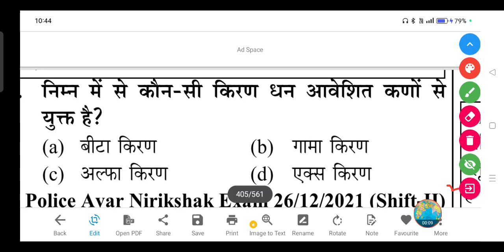निम्न में से कौन-सी किरण धन आवेशित कणों से युक्त है?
(a) बीटा किरण

(b) गामा किरण

(d) एक्स किरण